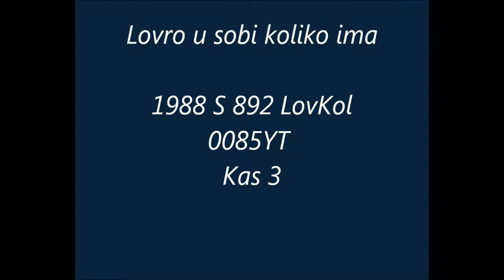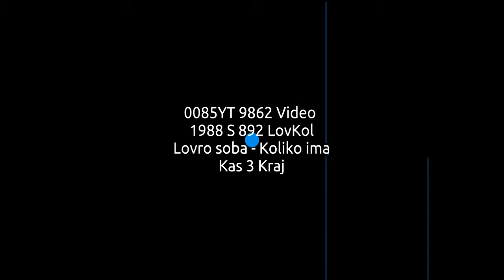9862 Video 0085YT 9862 Video 1988 S 892 LovKol Lovro soba - Koliko ima Kas 3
9862 Video 0085YT 9862 Video 1988 S 892 LovKol Lovro soba -  Koliko ima Kas 3